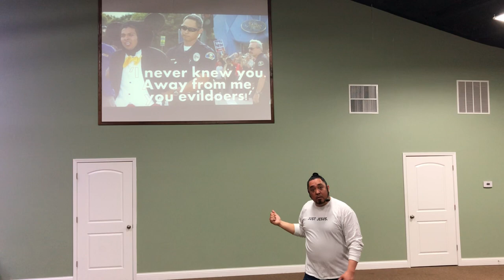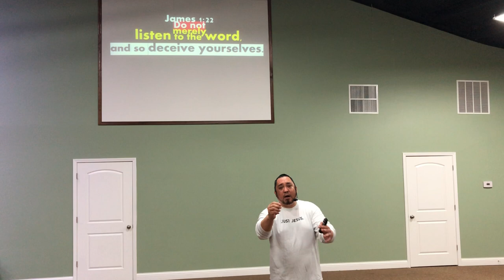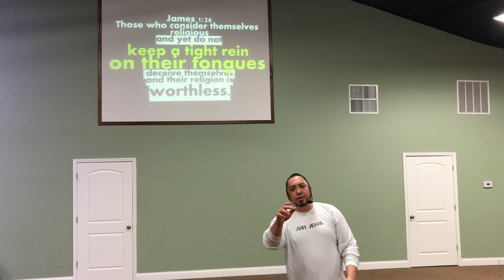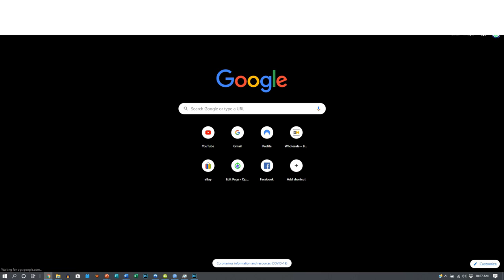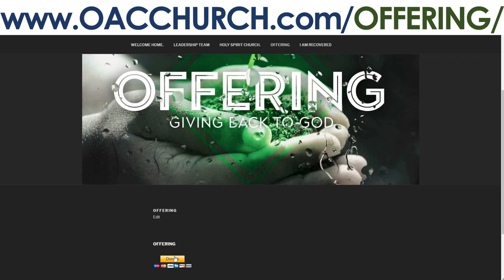DISNEY MESSAGE SAT EVENING WORSHIP SERVICE OPEN ARMS COMMUNITY CHURCH LEBANON KY HOLY SPIRIT POWER